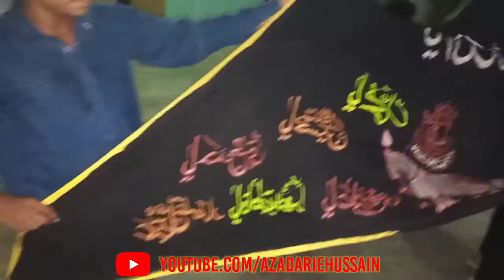Abbas Alamdar Wafadar wafadar عبّاس علمدار وفادار وفادار